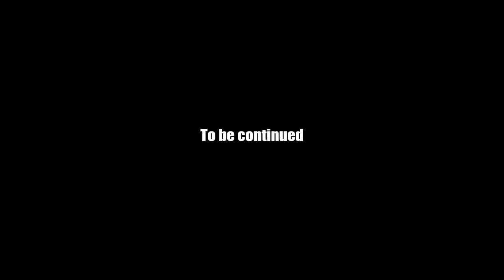AQ Worlds "Spirit of a Dragon" (Quest)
Quest:Spirit of a Dragon

NPCs:Voltaire

Monster List:Elder Magma Wyrm

Turn in:Magma Scale x1

Equipment Won:None